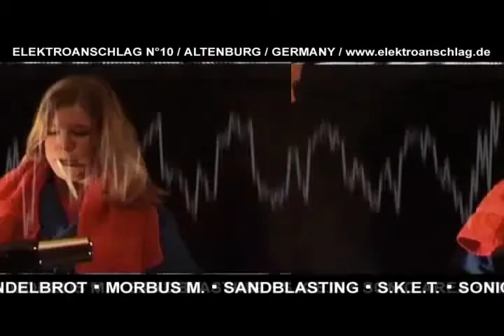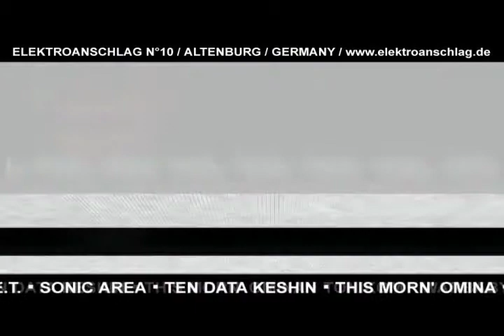Elektroanschlag 10 : 2009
Promotional Lineup Video : Elektroanschlag 10 : Electronic Music Festival : Germany